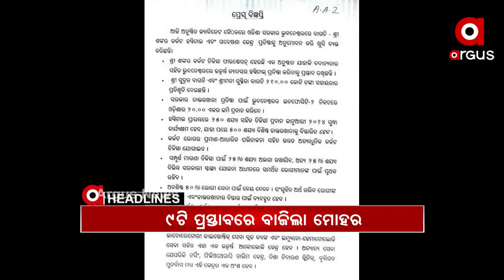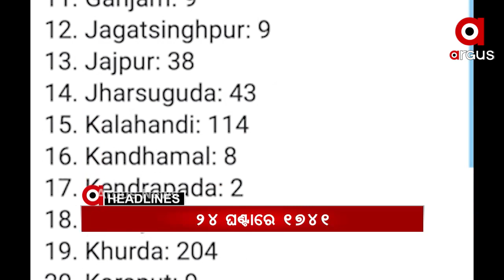Headlines 2pm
-- ରାଜ୍ୟ କ୍ୟାବିନେଟରେ ଗୁରୁତ୍ୱପୂର୍ଣ୍ଣ ନିଷ୍ପତ୍ତି.
-- କୋରୋନା ସଂକ୍ରମଣ ବୃଦ୍ଧିକୁ ଦୃଷ୍ଟିରେ ରଖି BMCର ପଦକ୍ଷେପ.
-- ପିପିଲିରେ ରାଜନୈତକ ହିଂସାକୁ ନେଇ ବର୍ଷିଲା ବିଜେପି...
-- ଚାଉଳିଆଗଞ୍ଜ ଥାନାରେ ହାଇଦରର ସହଯୋଗୀ ୟାକୁବର ଆତ୍ମସମର୍ପଣ...
-- ବଢୁଛି ଟେନସନ୍...ରାଜ୍ୟରେ ଆଜି 1741 ପଜିଟିଭ୍…
-- ଦେଶରେ ଉପରମୁହାଁ କୋରୋନା...
-- ଅଦା ଟ୍ରକରୁ 920 କିଲୋ ଗଞ୍ଜେଇ ଜବତ...
-- କମ୍ପୁଛି ପିପିଲି...